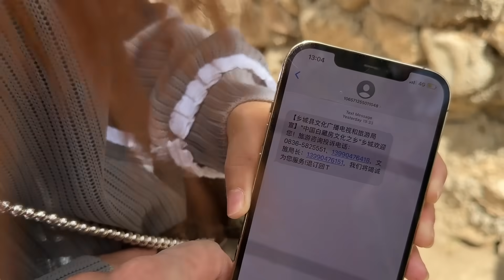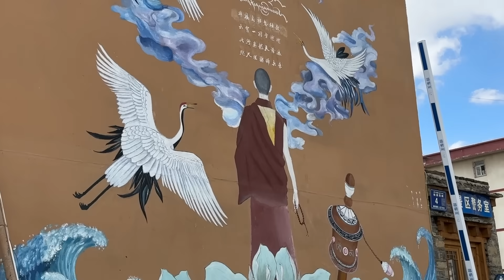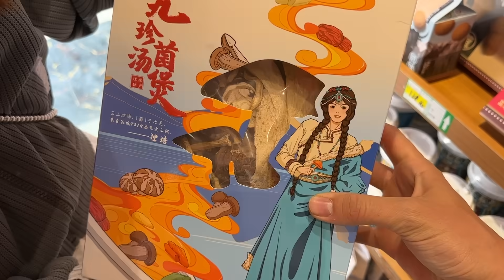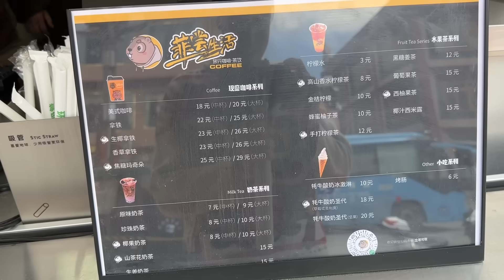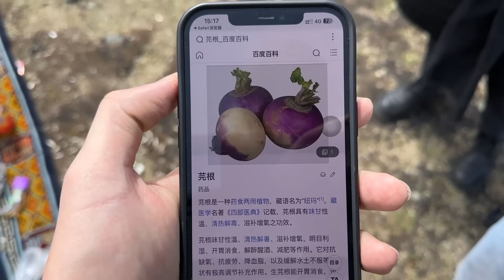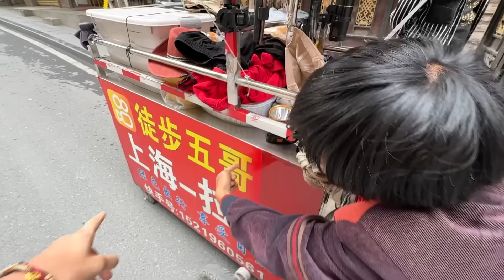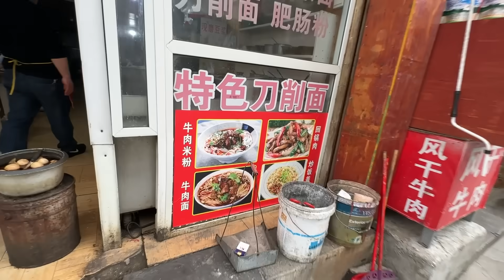Самая Опасная Дорога В Китае! 7 Дней в Пути АВТОДОМ#27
Регистрируйтесь на бесплатный игровой практикум "КИТАЙСКИЙ- ЭТО ЛЕГКО!" и начните изучать язык по авторской системе от чемпиона мира по китайскому языку

Мы с супругой купили дом на колесах и отправились в годовое путешествие по Китаю вместе с нашими кошечками!
Будет интересно и честно! Обещаю делиться всем - хорошим и плохим, по-настоящему без масок!

Слышали про самую известную дорогу в Китае “Трасса 318”? А сегодня вы ее увидите, мы ехали по ней целых 7 дней! За это время произошло много событий, как хороших так и не очень. Как и обещал показываю все честно и без приукрашиваний.
Контакты того гостеприимного китайца, приезжайте к нему:
WeChat ID -  genai6666

Ставьте ❤️, если было интересно и пишите в комментариях что ещё хотели бы что бы я рассказал.

Автор мелодии - Саша qvinee. Музыка на заказ

0:00 Самая опасная дорога
5:34 Писк еды
18:59 Самый высокогорный город
24:00 Шокирующая экскурсия
38:43 Неприятности с водой
43:40 В автодоме пропали тормоза
51:57 Ищем красивые места